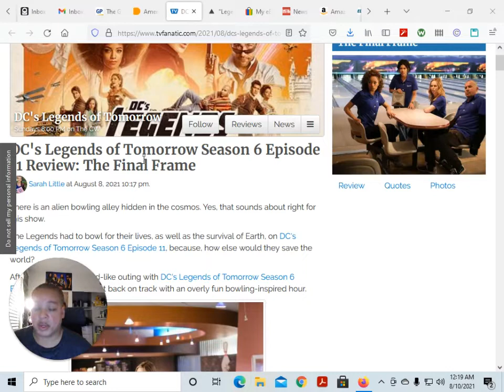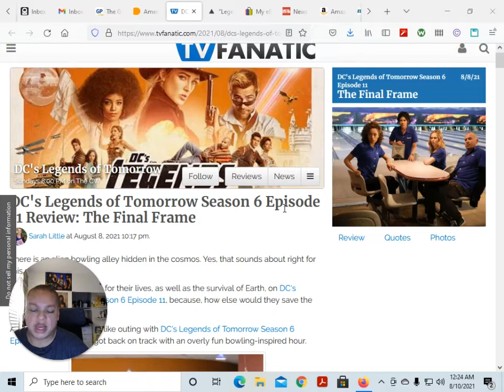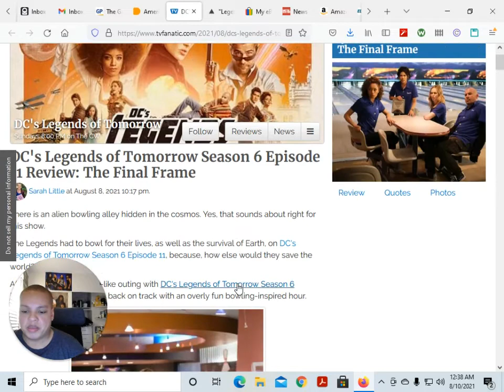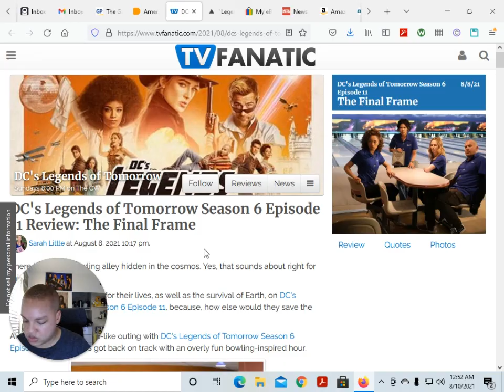DC LEGENDS OF TOMORROW SEASON 6 EPISODE 11 REVIEW